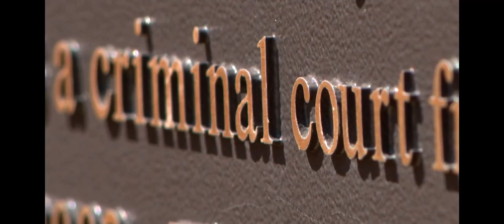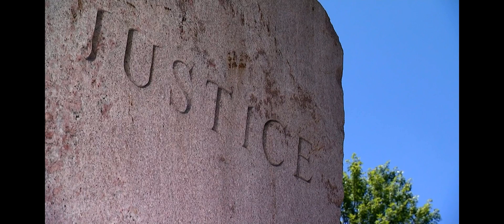Stamford therapist, Greenwich schools social worker's sexual assault charges dropped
A Greenwich man was scheduled to begin trial Tuesday on sexual assault charges; instead, a Superior Court judge dismissed the case.

Judge Kevin Randolph dismissed the five counts of second-degree sexual assault against Alexander Pino after state prosecutors informed him that the two alleged victims in the case no longer wished to testify.

Assistant State’s Attorney Sean McGuinness said that last week, he met with one of the alleged victims to discuss what to expect at trial. During the meeting, the woman told him that she was “no longer sure” if she had been sexually assaulted by Pino.

Given her statement, McGuinness said the state decided not to move forward with her allegations.

Later in the week, McGuinness said he spoke with the second alleged victim, who began expressing reluctance at testifying after she learned that the first victim would no longer be going forward.

After speaking with both alleged victims, McGuinness said the state made a decision to nolle the charges in the case.

Based on those facts, criminal defense attorney Darnell Crosland asked Randolph to dismiss the charges — a motion that Randolph granted.

Pino met the decision with tears in his eyes, lowering his head to the table as Crosland rubbed his back.

After the hearing at the state Superior Court in Stamford, Pino said he was a “mix of emotions.” He said he was happy with Tuesday’s result after six years of proclaiming his innocence.

“This wouldn’t have been possible without attorney Crosland,” said Pino, as he explained that two prior counsels had advised him to accept plea bargains earlier in the case, under which he would have served nine months in jail.

Crosland called Tuesday’s disposition “the correct one,” adding that “this has been a long journey, but it’s been a journey toward justice.”

He faced up to 10 years in prison if convicted, and no less than nine months and a fine of up to $10,000.

Pino, who was fired from his position in Greenwich schools, was originally charged in November 2017 for an alleged 2013 incident in his West Side office.

The alleged victim told police at the time Pino forced himself on her during a session in his office, his arrest affidavit said. After the woman reported the incident, police sent her into Pino’s office where she recorded him admitting to the sexual assault, according to his arrest affidavit. Last week, she said she was no longer sure she had been sexually assaulted.

A second  alleged victim later came forward in December 2017 and told police she had a affair with Pino while he was her therapist in 2013, which is against Connecticut state law, the affidavit said.

“We’re very happy that Mr. Pino was exonerated but, much like the Central Park Five, exoneration doesn’t mean his life hasn’t changed tremendously.”

Pino, 53, was charged with five counts of second-degree sexual assault in connection with allegations he sexually assaulted two clients, one in 2013 and the other in 2014.

Pino, a formerly licensed social worker who was convicted in 1992 on federal charges for importing heroin, had a private practice and was also a social worker at Hamilton Avenue and New Lebanon schools in Greenwich.

The woman told officers she had a consensual sexual relationship with Pino for about eight or nine months in 2013 while she was his patient, police said at the time. Last week, she said she was reluctant to testify after the first alleged victim told prosecutors she was no longer sure what happened.

According to the state’s Department of Public Health website, Pino voluntarily surrendered his clinical social worker license in July 2018, about seven months after he was first arrested.